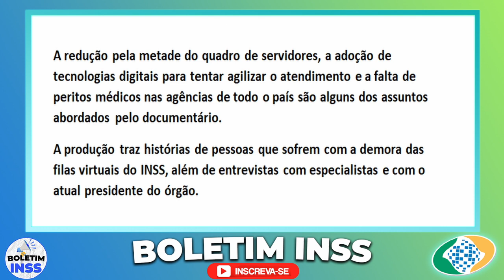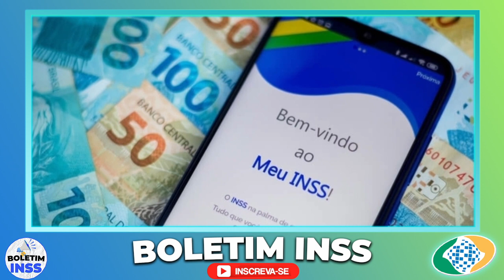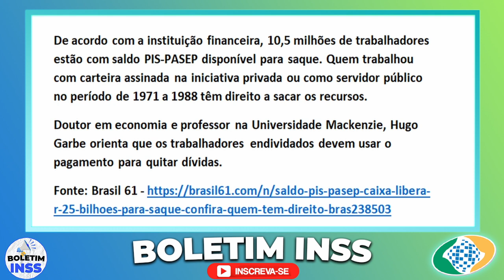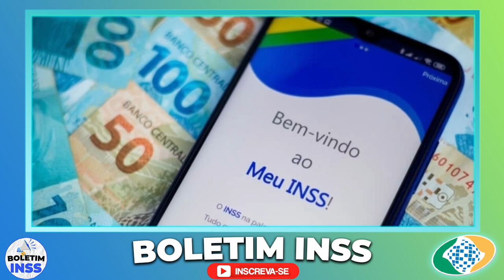🙏 OBRIGADO DEUS: INSS ACABOU DE CONFIRMAR + de R$ 2.500,00 PARA APOSENTADO HOJE! VEJA COMO RECEBER!